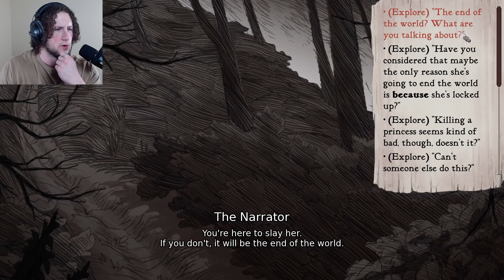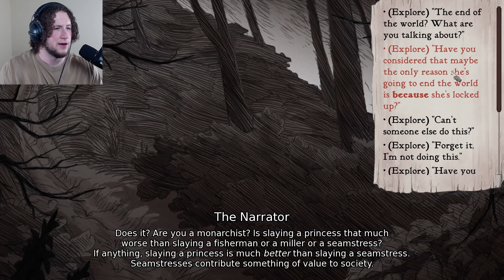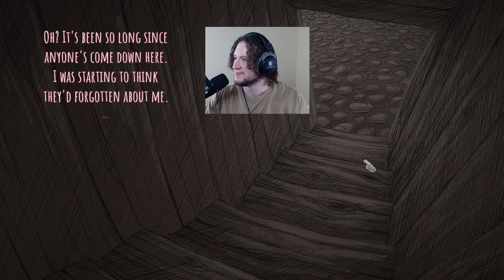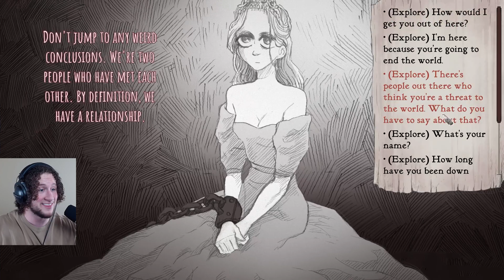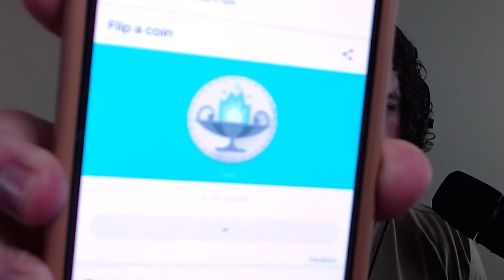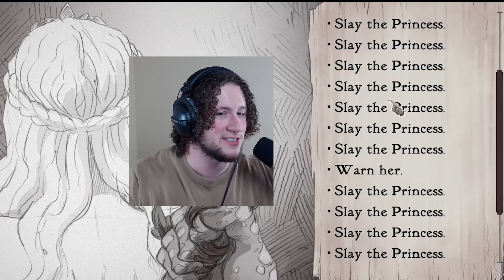To Slay or Not To Slay | Slay the Princess Demo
In Slay the Princess, MontanaJack must make the important decision of slaying or saving the princess! Will he make the right choice and save the world? OR Will he fall to the enticing ways of the princess and destroy the world?